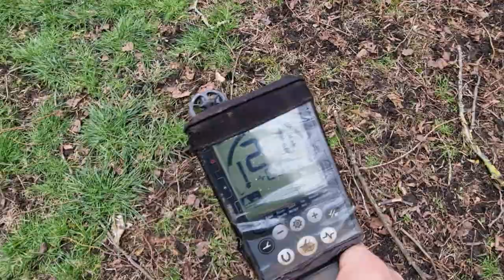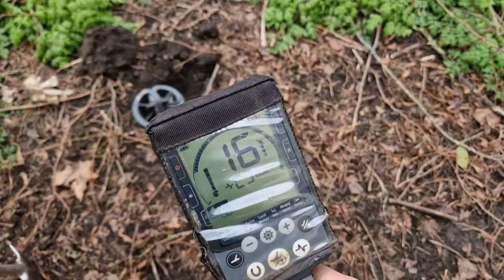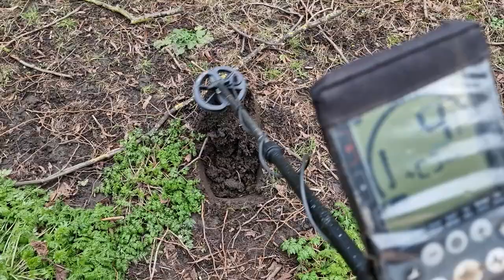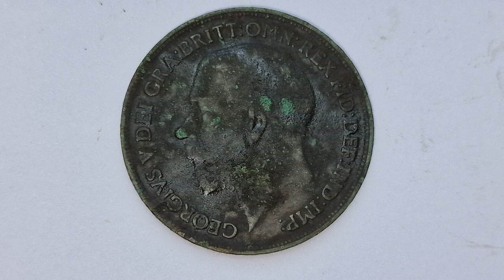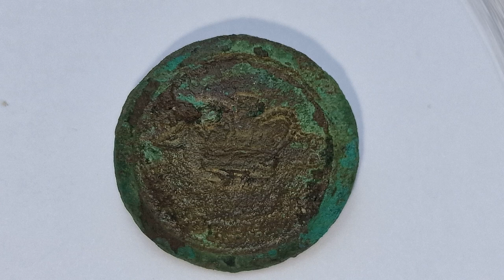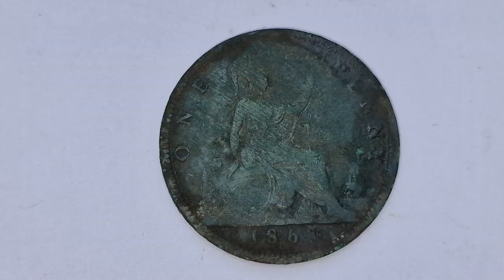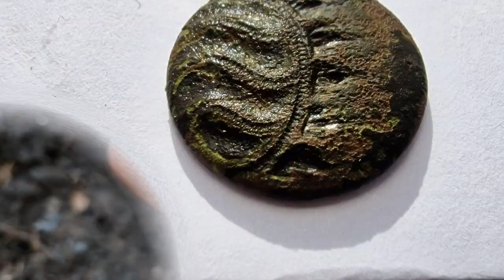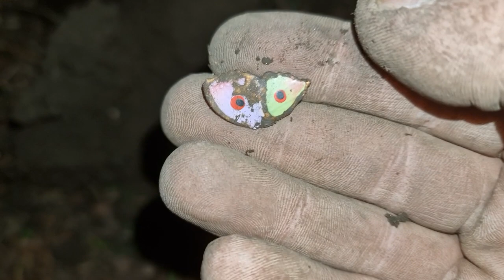Metal detector-25 interesting old finds, including beautiful silver, No.4 CONTEST ‼️ WIN A FIND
COMPETITION RULES❗
1.  To take part in the competition you must be subscriber to my SILVER SHOVEL channel.
2. Choose one find from the video that you would like to win, and then leave a like and comment under the video, for example : silver coin, ring, Georgivs V coin, Brooch, button, etc.
3. Comments can be added for 7 days, after which the find with the largest number of comments will be selected on the live, and then the winner will be selected.
4. Shipping at my expense UK,USA and UE only.
5.You can take part only from one account (1 PERSON 1 COMMENT) cheaters will be eliminated.
I INVITE EVERYONE WHO WANTS TAKE PART IN COMPETENTIONS, WILL BE ON EVERY MY FILM FROM 19/02/2023

The video is a preview of what will be published on the channel , that is searching: By @SILVER_UK
-Coins,
-Monuments,
-Treasure,
-Precious priceless metals,
-Military,
-Rubbish.

This will be done with a metal detector , on private fields , land , in water and on beaches.( Of course with the consent of the owners. UK Region. )

On daily basis I do construction work and I am looking for a treasure.
           I have been dealing with metal detector for 2 years , but I have not recorded films , during this time because I did not think what  fun I could provide to other people.
Only videos with interesting finds will be published.

Write in the comment which video you liked the most , I will be motivated to create new videos.

Metal detector-25 interesting old finds, including beautiful silver, @SILVER_UK